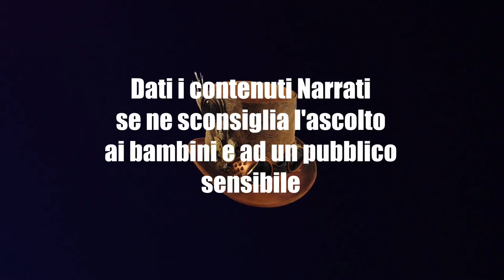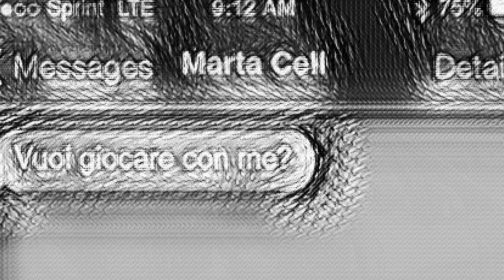Vuoi giocare con me? - CreepyPasta ITA